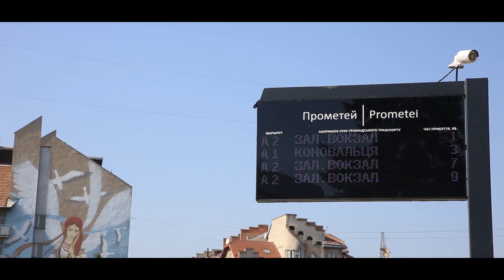Дрогобич – місто «розумної громади»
Дрогобич – це …
Місто нових ідей,
Місто сучасної медицини,
Місто патріотів,
Місто позитивних змін,
Місто розумної громади,
Місто щасливого дитинства,
Місто, яке пам’ятає,
Місто, у якому цінують традиції,
Місто, по якому любо прогулюватись,
Місто святкового настрою,
Місто, яке об’єднано бореться з невидимим ворогом.
Дрогобич – у ньому вся сіль!